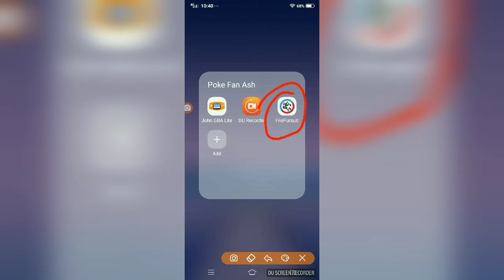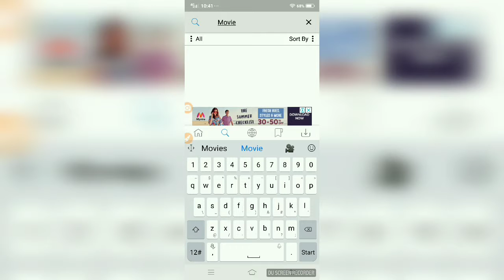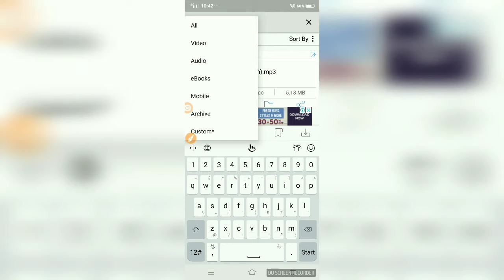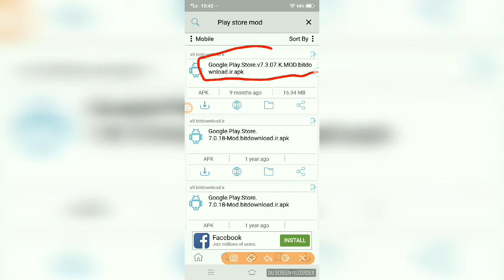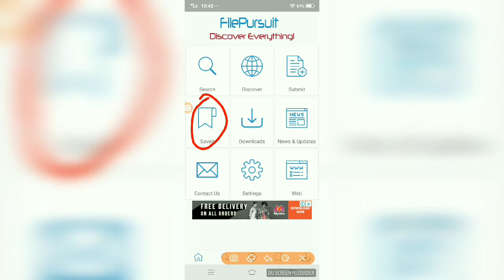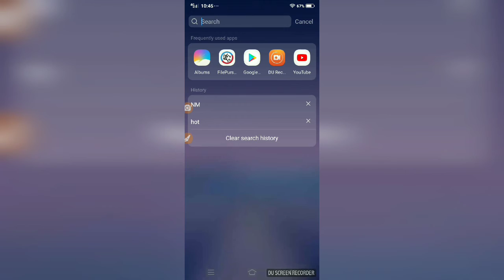New Play Store App Very Useful. ||👌Must Watch. || Poke Fan Ash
1. How To Download Latest Movies Easily

2. How To Download Latest Music or Songs

3. How To Download Any App's Or Game's
     Mod Apk

4. How To Watch Any Movie Online